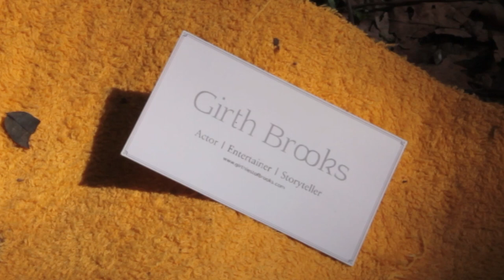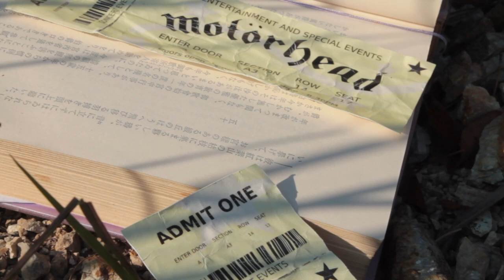You Are Ready | a poem by Des’knee Oh Burdsawng | feat. F. W., G. B., Ms. Mamachari Man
Des’knee Oh Burdsawng

Source poem: "I Go Back to Myself" by Destiny O. Birdsong

photography, music, words, narration:
         Ms. Mamachari Man

10/2022
JAPAN